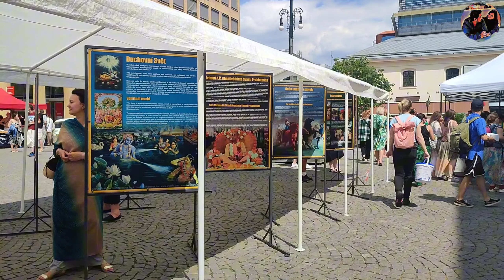প্রাগে আমাদের প্রথম রথযাত্রা । সুদূর ইউরোপে ইসকন কিভাবে পালন করে রথ উৎসব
📍Also check this video
✅ঘন জঙ্গলে ৪ ঘন্টার ট্রেকিং করলাম।  জঙ্গলে কাকে দেখে ভয়ে পালালাম।

                                music, BGM (1330630)